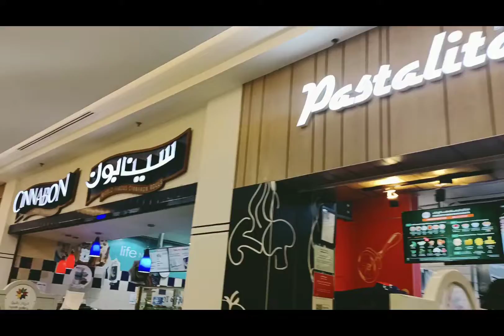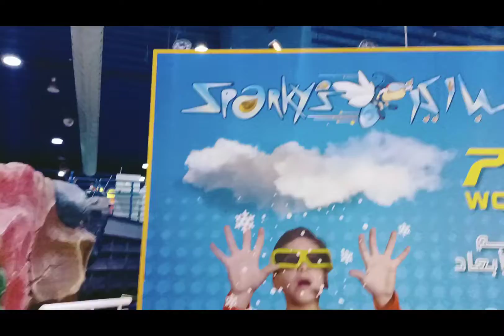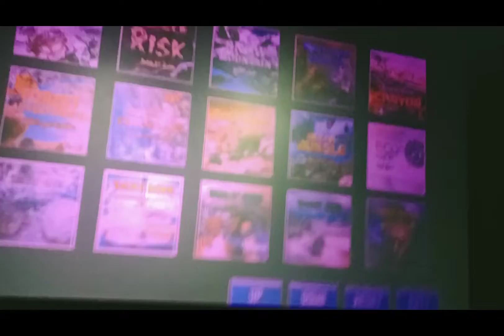Eid Vlog 2022|Ah family|Eid Mubarak✨saudiarabia